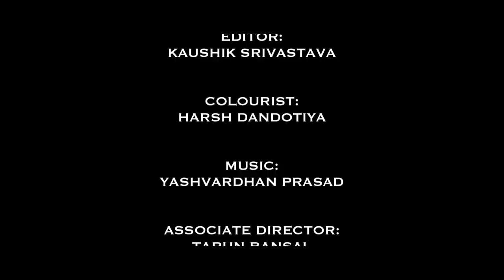Newly Married ft. Sargam Gupta | A Wife's Dilemma | Short Film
This World No Tobacco Day; Deepak and Sudha, having recently returned from honeymoon, invite their colleagues over for an afternoon of cricket and conversations. But the session turns dreadful and hilarious, as Deepak's dark secret is revealed to the audience- All thanks to Cricket!